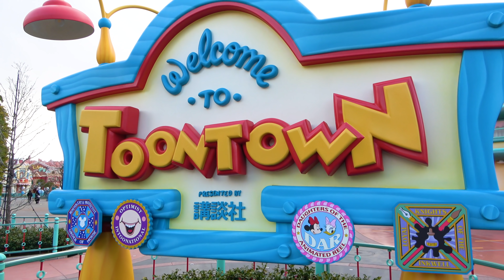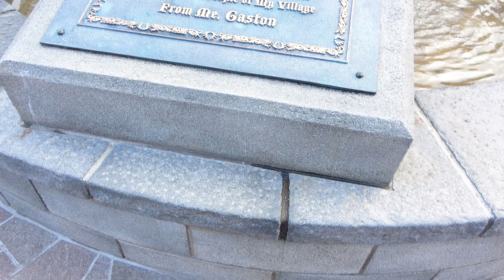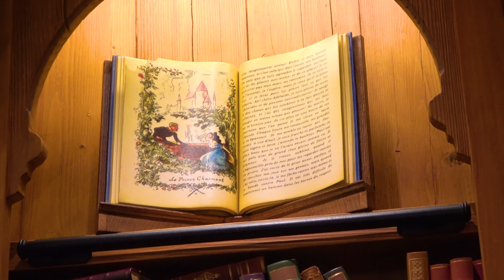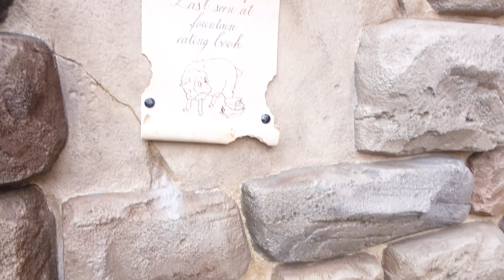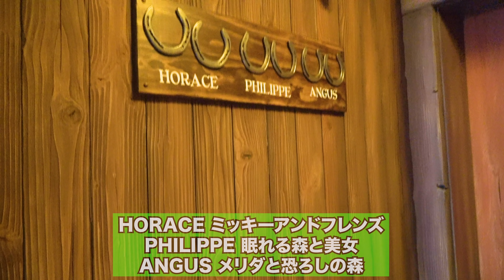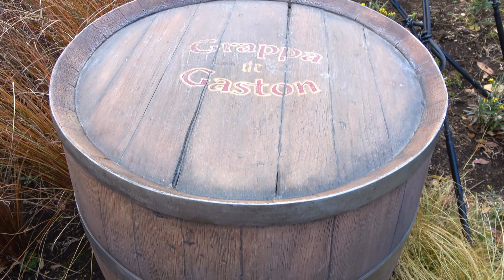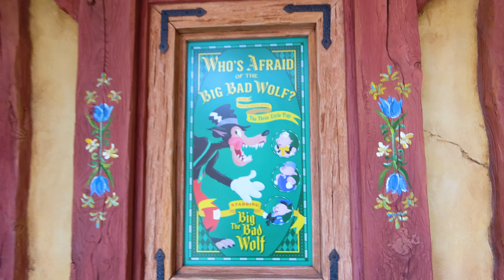パークに行く時、友達に話したくなる！美女と野獣エリアのもう一つの楽しみ方【東京ディズニーランド】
00:00 オープニング
00:45 モーリスのコーテジ
01:06 ガストンの噴水、ラダベルヌドガストン
02:09 ビレッジショップス
05:19 美女と野獣のお城付近
07:42 エンディング

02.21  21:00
02.27 21:00
03.07 21:00
03.14 21:00
03.21 21:00
03.30 23:30 誕生日前夜祭
ーーーーーーーーーーーーーー
プレゼントに関して
VLOG、ラジオ、限定絵文字など
ーーーーーーーーーーーーー
オススメのお菓子のお土産

運営再開後の8時から